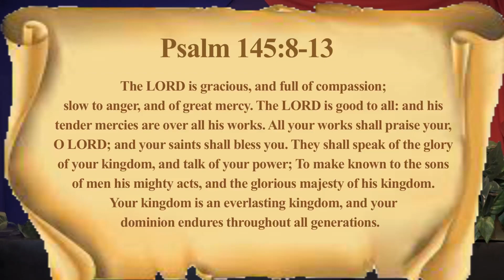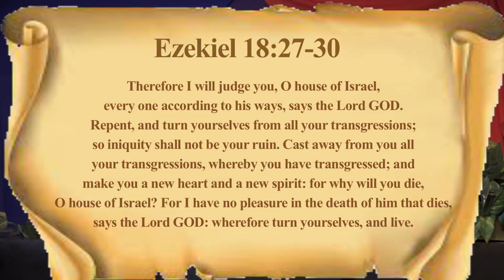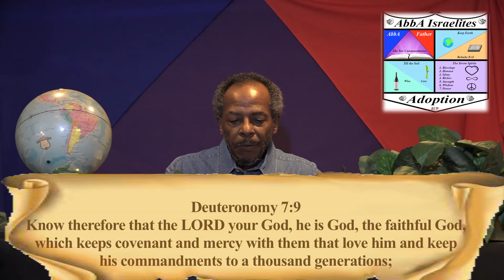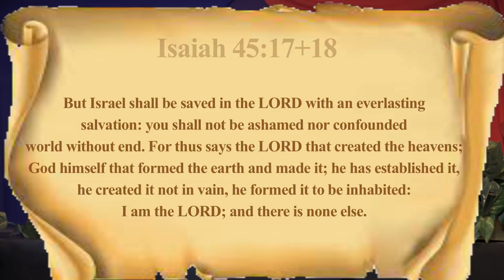04 Eternal Inheritance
Israelites started in the land of milk and honey, but we were disobedient, that's not funny. Now in the land of corn and wine, keep Eternal Inheritance on our mind.